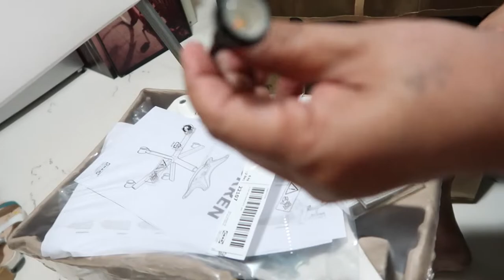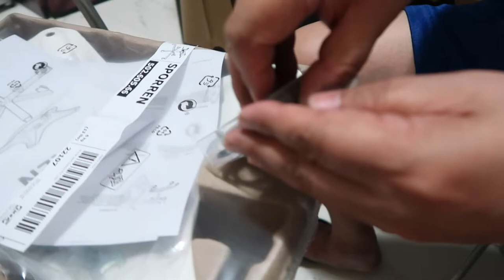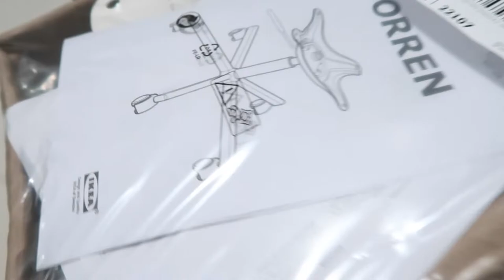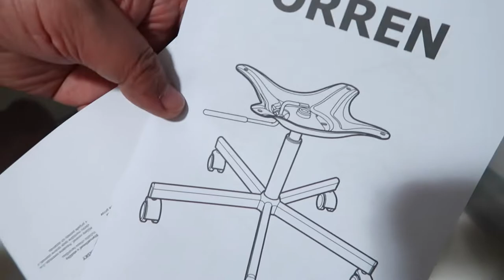May bagong chair na ako + IKEA Haul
Nag punta si Tatay ng IKEA at binilhan ako ng Bagong upuan para sa aking opis.May gagamitin ana ko ngayon para hindi ako mahirapan na mag edit... Salamat Hal.